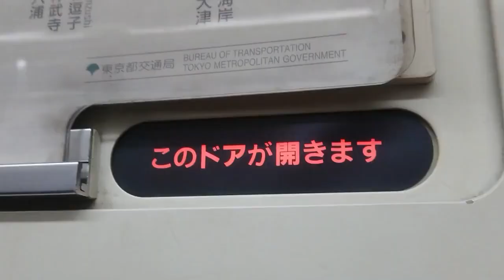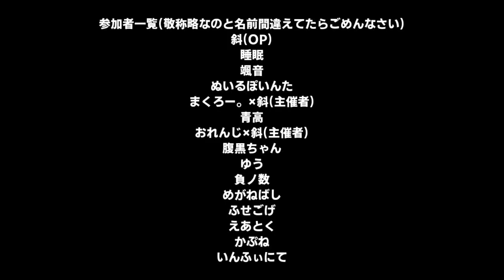登録者200人記念先着赤ぞね合作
繋ぎ下手だったり遅くなったりで申し訳ないです…

参加していただいた方々には本当に感謝の気持ちでいっぱいです…
参加や参加表明していただいた方々本当にありがとうございました。